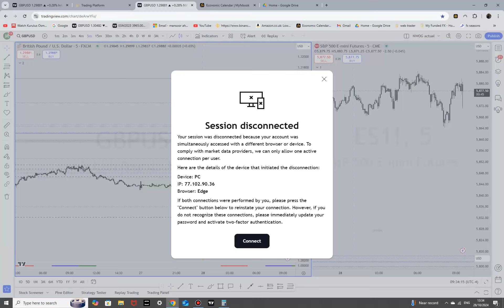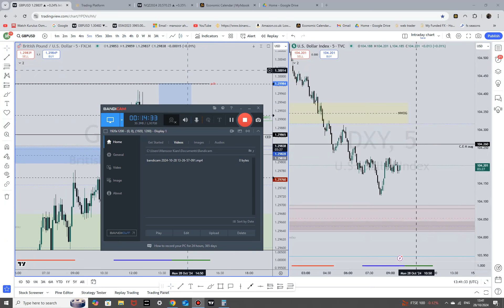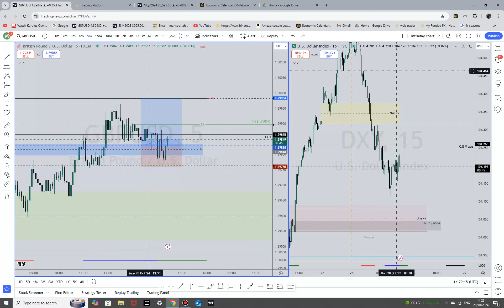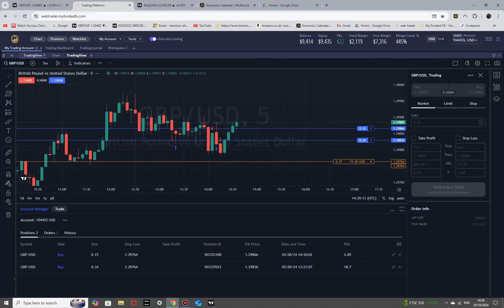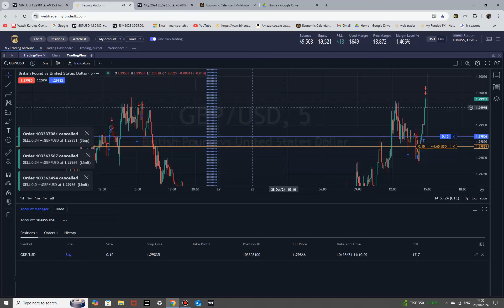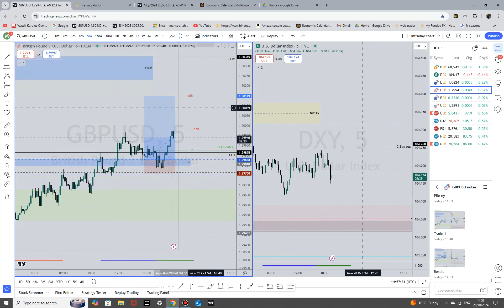GU 28th oct long lond cl HRLR NFP mond with no news